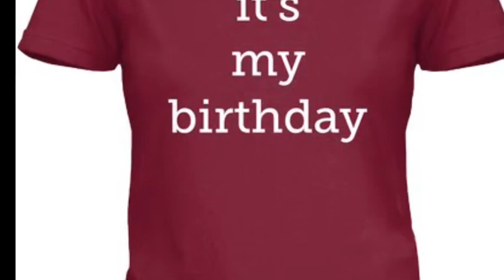April Showers Bring May Flowers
Birthday greetings for April month.

*** Month Special*** .

L a t e s t  B o o k R e l e a s e:

B o o k i n g  I n q u i r e s:

P r a y e r  R e q u e s t: